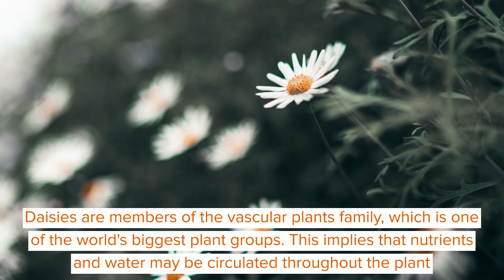Common Daisy Facts That Will Help You Identify The Flower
Daisy is a common genus of flowering plants.

The genus includes over one hundred species and thousands of hybrids, varieties, and cultivars. There are two types of daisies: wild and domesticated (cultivated).

The difference between the two is that we've bred cultivated daisies to be more uniform in growth, color, and shape than their wild counterparts.

The average lifespan of a daisy flower is about two months; however, depending on the daisy species or variety, they can range anywhere from one week to four months.

A common name for the Shasta daisy is 'mountain daisy' because it thrives in cooler climates such as mountains.